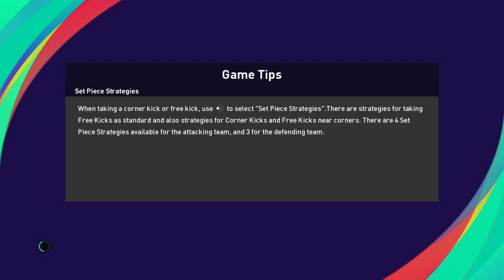FIFA WORLD CUP QATAR 2022 QUARTER-FINAL [ ARGENTINA VS ICELAND ]